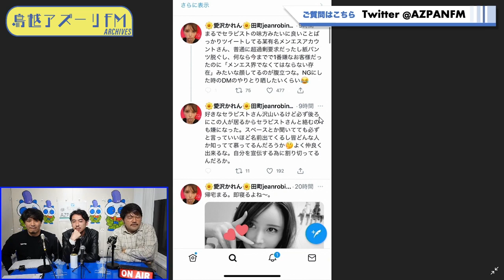2021年10月29日配信 天才・ガリンペイロの元気が出るラジオ!! MC：ガリンペイロ ゲスト：局長・オブ・ザ・デッド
MC：ガリンペイロ
ゲスト：局長・オブ・ザ・デッド